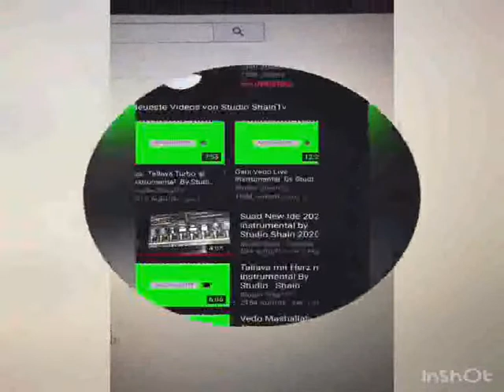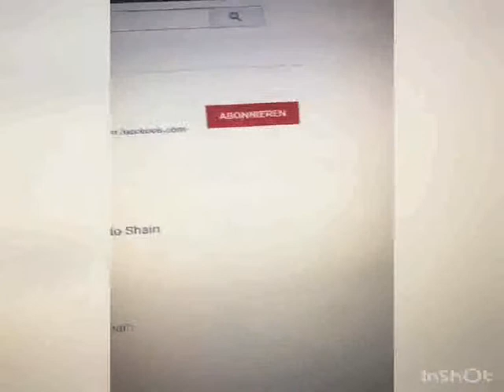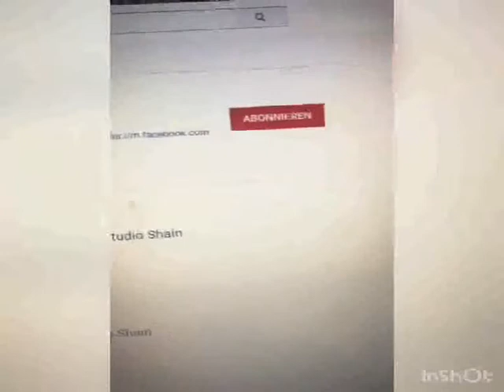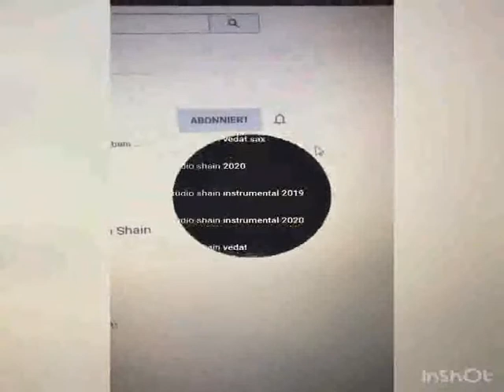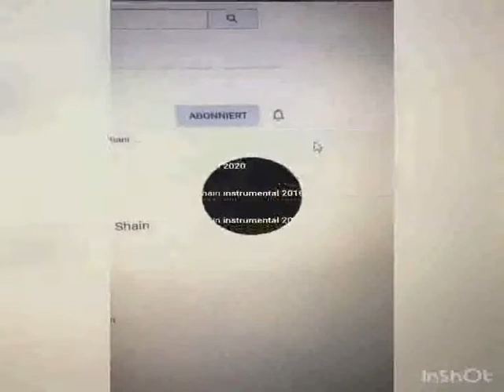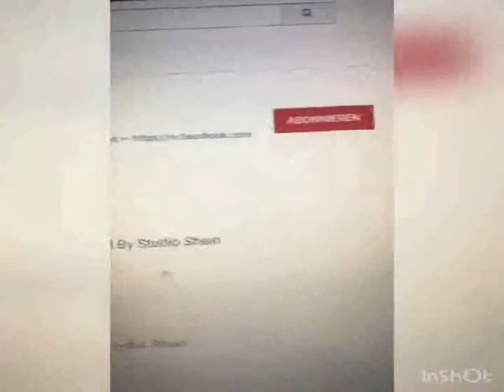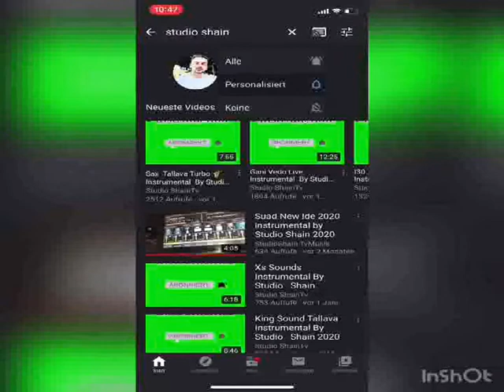Tupan DEF Surle New Instrumental By Studio Shain